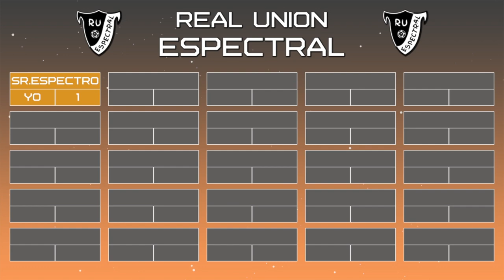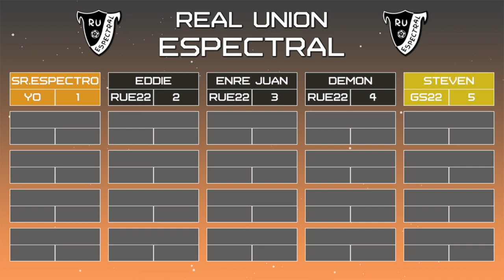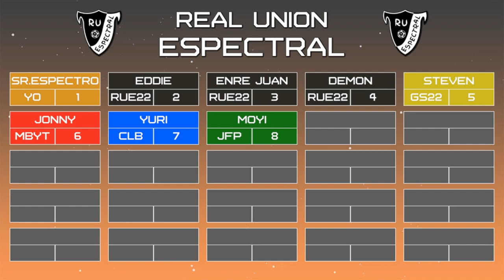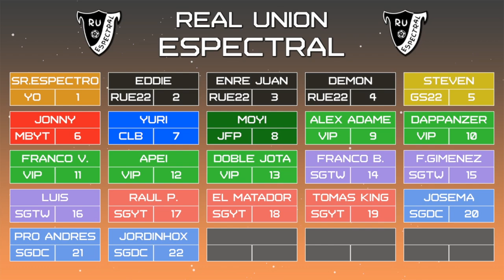📝 LA CONVOCATORIA DEL MODO CARRERA DE SUSCRIPTORES | REAL UNIÓN ESPECTRAL | FIFA 23